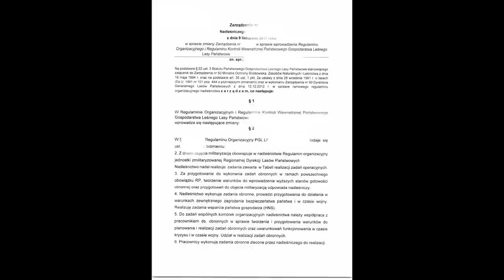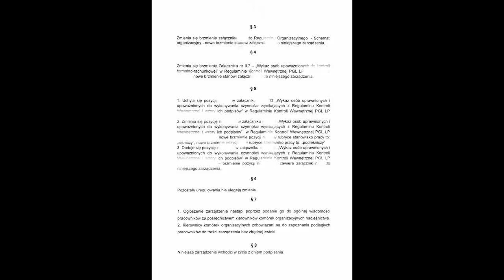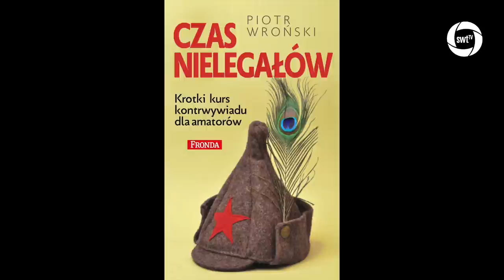Piotr Wroński KChT 025 Leśnicy w kamasze!